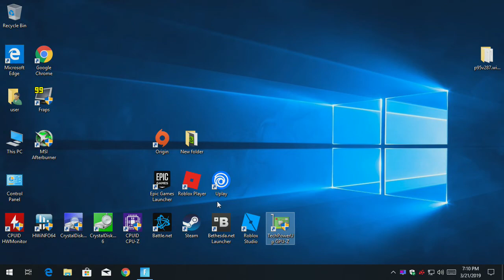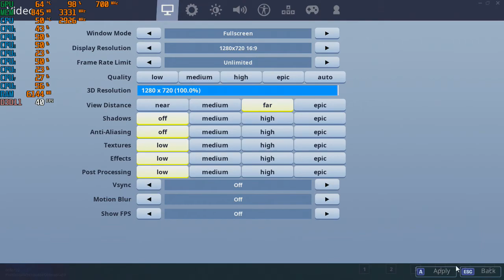S8 Fortnite with Radeon HD 5570 at 720p + the Intel I7 860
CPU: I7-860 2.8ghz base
GPU: AMD Radeon HD 5570 OC 1gb ddr3 (700mhz core, 900mhz memory)
Ram: 10gb ddr3 1333mhz